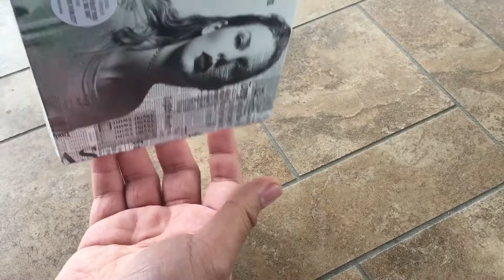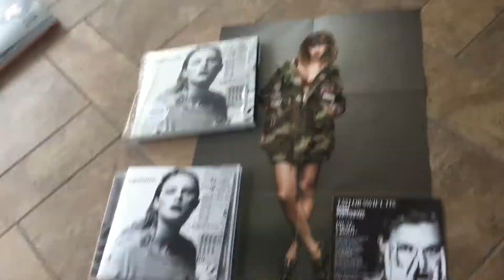Taylor Swift Reputation (Unboxing)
Unboxing Taylor Swift Reputation Standard/ Regular Edition